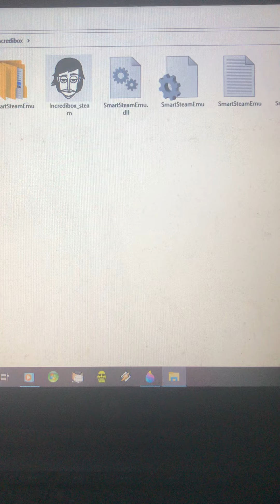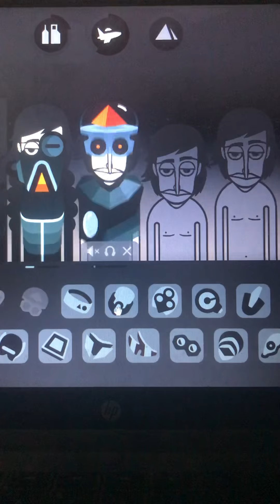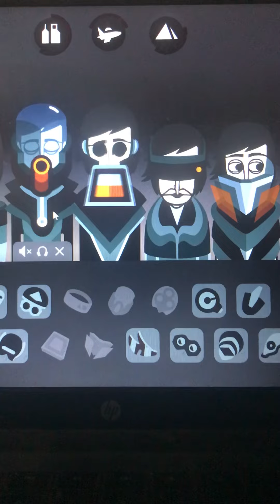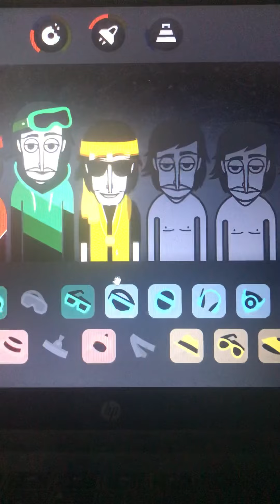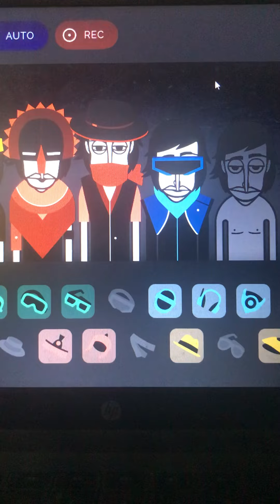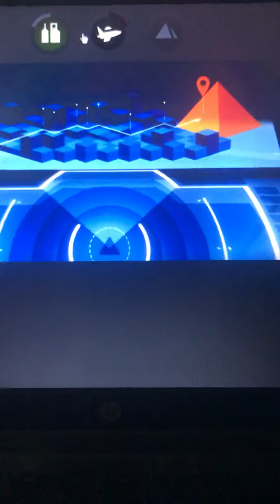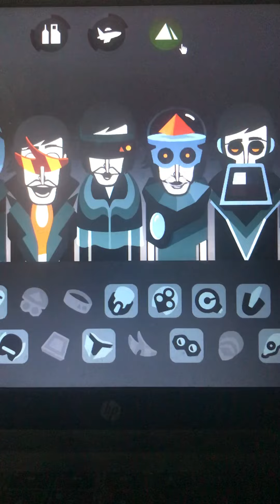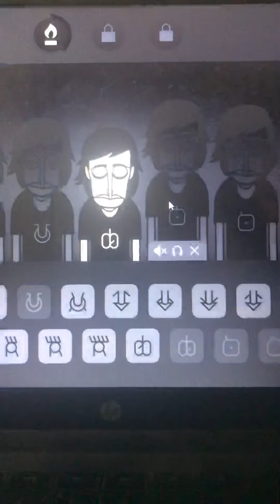King of roblox play incredibox pt 3